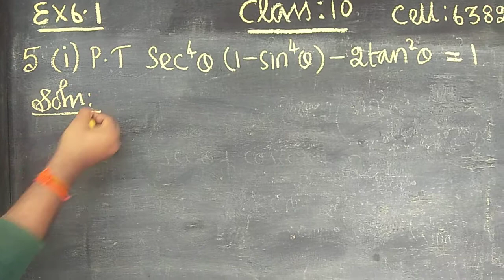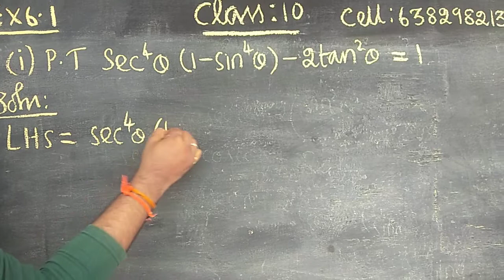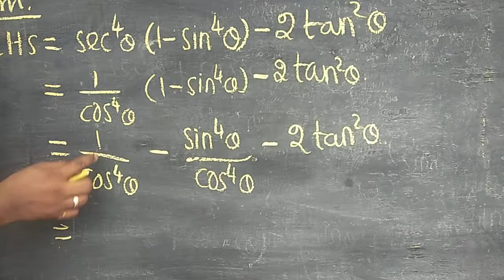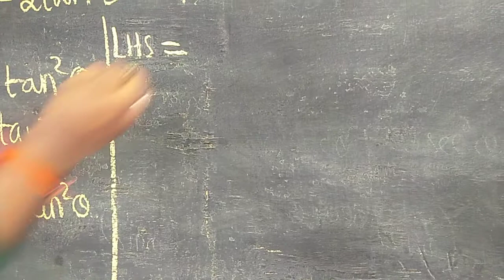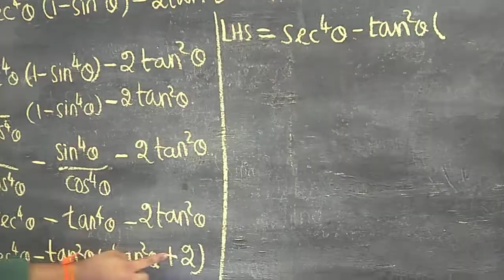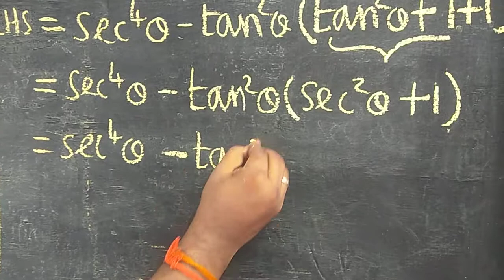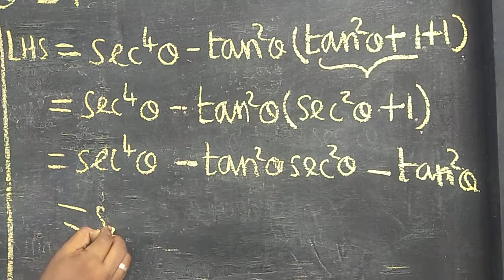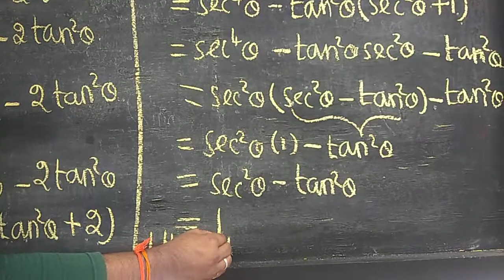Class 10th trigonometry ex 6.1 Q. No. 5(i)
My what's up number is 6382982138.   In this chapter we discuss about trigonometry .
             It contains three part
                 1.Intruduction
                 2.Trignometric Identities
                 3.Heights and Distances